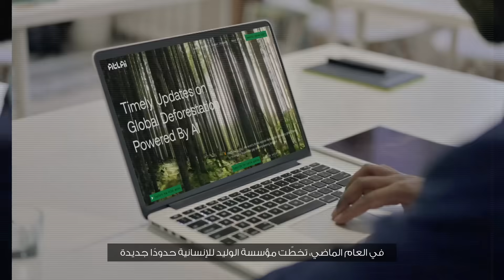Atlai 2.0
Atlai 2.0, is a leap forward in our efforts to add to climate intelligence and preserve our forests.
Now with added weather data and customizable reports we advance towards a greener planet.
Empower Change, Share the report,

أتلاي 2 هو خطوة متقدمة في جهودنا لتعزيز الذكاء المناخي وحماية غاباتنا
الآن، مع إضافة بيانات الطقس وتقارير قابلة للتخصيص، نمضي قدمًا نحو كوكب أكثر اخضرارًا واستدامًة
مكّن التغيير، وشارك التقرير